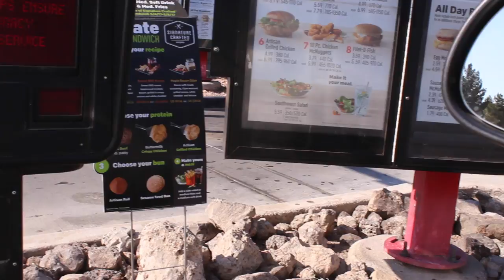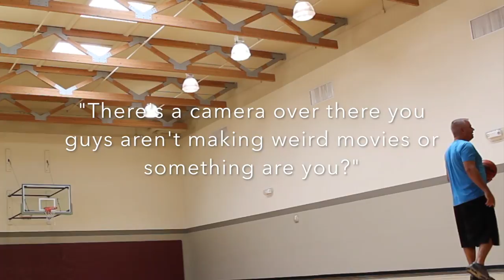VLOG #4 WAITING IN LINE FOR SHOES AND SNEAKER MEET UP!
Add us on snapchat @zach_scheerhorn and @c_sundem